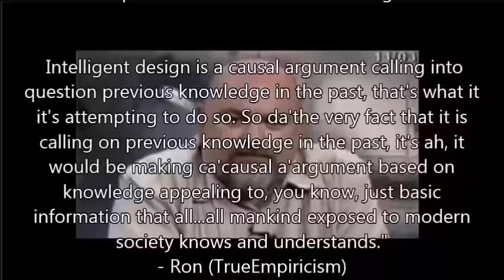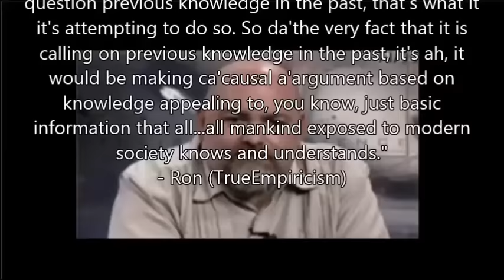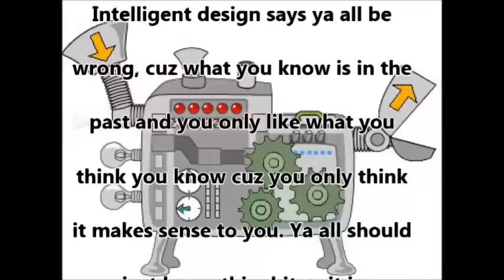TrueEmpiricism on The Atheist Experience. (Matt Dillahunty owes me $20 dollars)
I did my best to translate Ronnie's incoherent ramblings when he called into The Atheist Experience. What do you all think, does Matt owe me $20? Remember, this was challenge level INSANE...but I tried! THUMBS UP if you like and/or think Matt owes me $20 bucks. LOL!

"Oh I would say, I mean you guys said a lot there and
I'm going to try to respond to each point that you made
the best the I can, but the first one you said about ah
peer review there is a data base on the intelligent design
web site if you want to go look at their different articles
that they published against evolution in in attempting to
make an argument for intelligent design.

 But I would say that because this isn't a ca' a causal
argument we do not need a peer review article to tell
us whether or not the implications of the data that
intelligent design is calling into question is true because
one of the purposes for the peer review process is to
help to increase scientific knowledge.

Intelligent design is a causal argument calling into
question previous knowledge in the past, that's what it
it's attempting to do so. So da'the very fact that it is
calling on previous knowledge in the past, it's ah, it
would be making ca'causal a'argument based on
knowledge appealing to, you know, just basic
information that all...all mankind exposed to modern
society knows and understands."
- Ron (TrueEmpiricism)